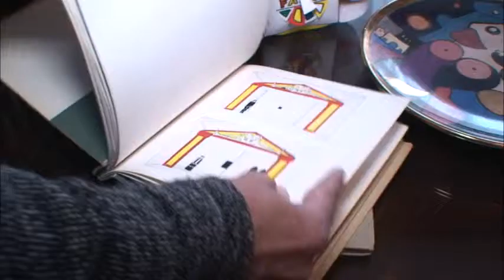Paolo Del Signore - "La teatralità del quotidiano"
"La teatralità del quotidiano" una mostra monografica che vuol celebrare l'artista fanese Paolo Del Signore. Presso lo splendido spazio della Sala del Capitano la mostra ripercorre le tappe principali del percorso artistico di Del Signore; protagonista incontrastata sarà la sua pittura; un ruolo privilegiato avranno i sui teatrini dipinti. Paolo è un artista poliedrico che non si è limitato nella sua lunga carriera alla sola pittura ma ha realizzato anche sculture, ceramiche e diversi oggetti di "design".